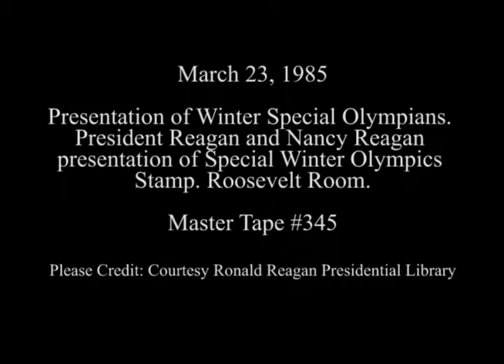President Reagan's Remarks at a Ceremony for Participants in the Special Olympics on March 23, 1985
Full Title: Presentation of Winter Special Olympians. President Reagan and Nancy Reagan presentation of Special Winter Olympics Stamp in Roosevelt Room on March 23, 1985

Access Restriction(s):Unrestricted
Use Restriction(s):Unrestricted